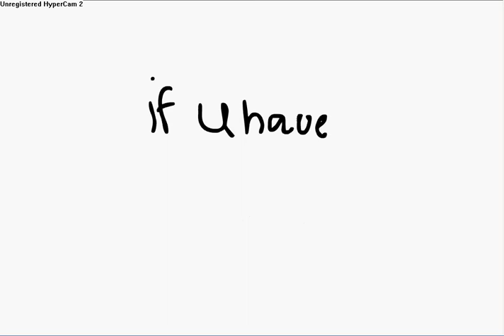Worms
Macromedia flash8 movie